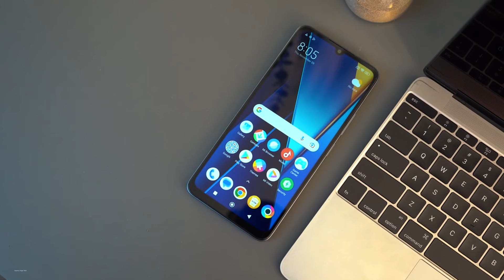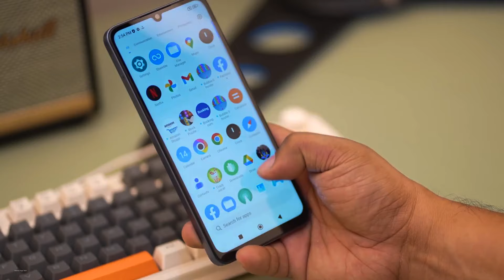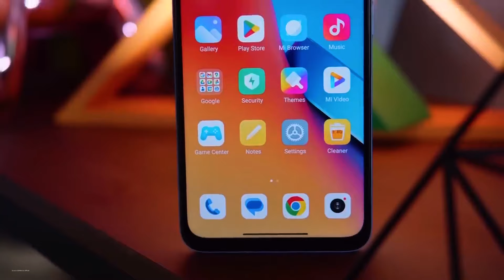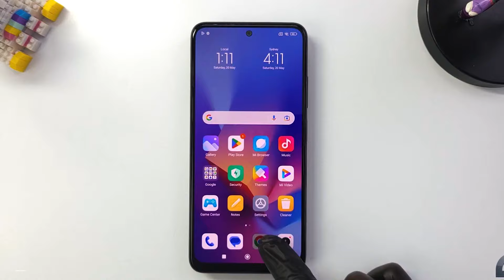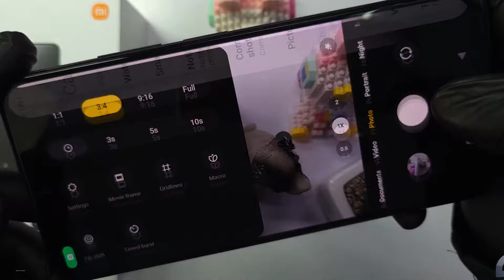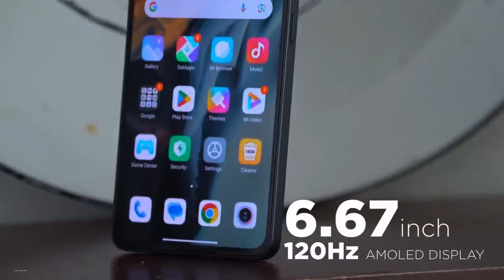ارخص موبايل من شاومى يعتمد عليه بدون مشاكل نهاية السنة 2024 | ازاي الموبايل بالسعر ده بجد🔥😱🔥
ارخص موبايل شاومي يعتمد عليه بدون مشاكل 2024
موبايلات من شاومي بأقل سعر في السوق
لو بتفكر تشتري موبايل من شاومي في 2024 لازم تختار واحد من الموبايلات دي
Poco C65
Redmi 12
Poco X5